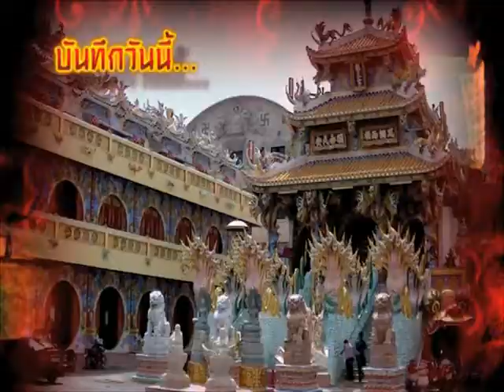รายการบันทึกลึกลับ "เจ้าพ่อนาคราช " | 31/10/58 | EP 1/3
วันจันทร์ถึงศุกร์ เวลา 14.00 น.